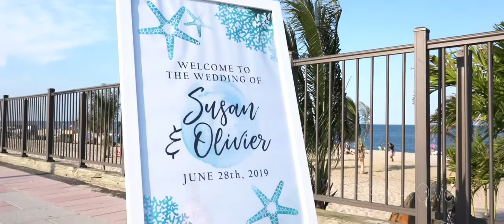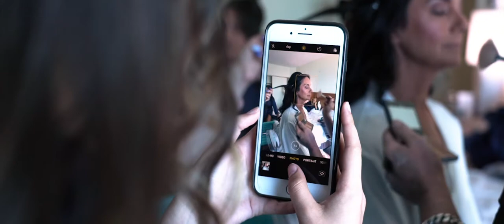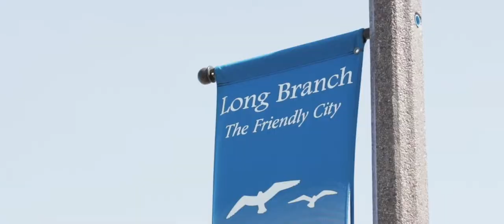Susan and Olivier Wedding Highlight at Ocean Place Resort & Spa, NJ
When Susan first met Olivier, there was an undeniable spark that could not be denied. The warmth these two exude to one another and the radiance their love emanates to those around them, is truly beautiful. We were so happy to capture their most important day, their wedding day, held at Ocean Place Resort & Spa in New Jersey. With their kids and closest family and friends beside them, they danced and celebrated into the night. We wish you many years of love and happiness. Congratulations!